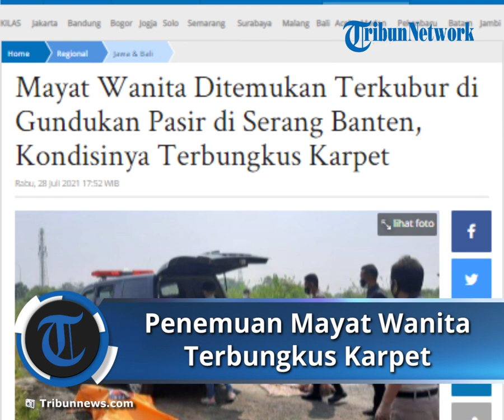Terkubur di Gundukan Pasir, Mayat Wanita Tanpa Identitas Ditemukan Terbungkus Karpet di Serang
TRIBUN-VIDEO.COM - Mayat wanita ditemukan dalam kondisi terkubur di gundukan pasir, Kampung Maja Nagih, Desa Julang, Kecamatan Cikande, Kabupaten Serang, Banten, Selasa (27/7/2021).

Mayat tanpa identitas tersebut saat ditemukan kondisinya terbungkus karpet.